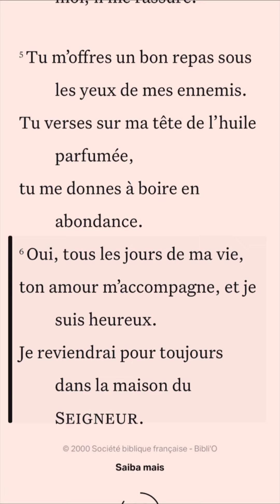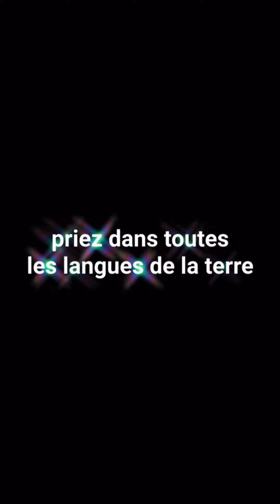14 de setembro de 2024